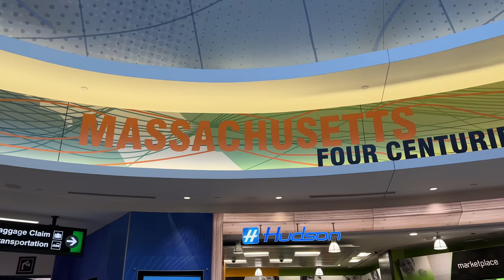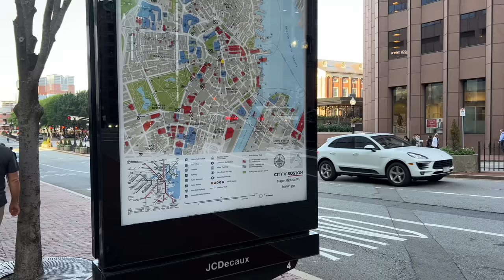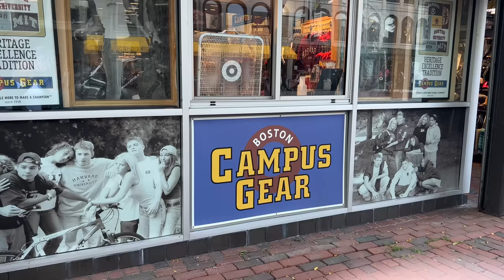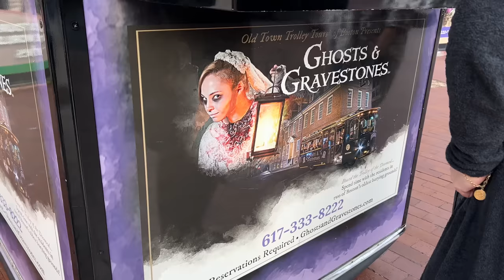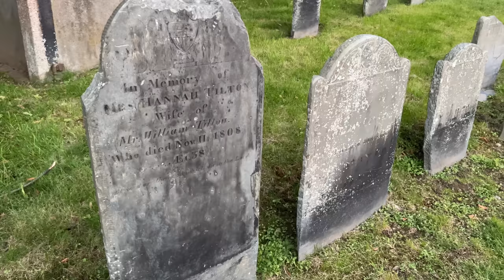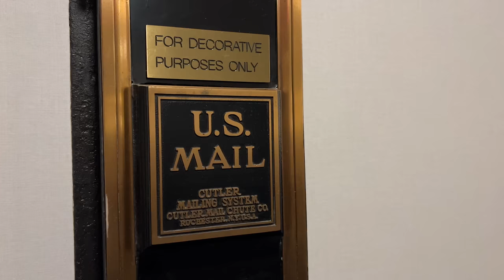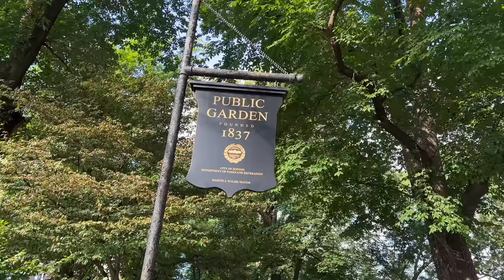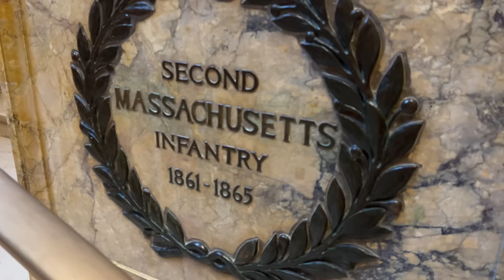BOSTON - ŐSZI VÁROSNÉZÉS a LEGEURÓPAIBB AMERIKAI városban! (1. rész)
Őszi vakációnk első állomása a vöröstéglás házairól ismert, történelmi nevezetességekben bővelkedő egyetemi város, Boston. A fontosabb látnivalókat és a programjainkat két részbe sűrítjük. Elsőként a magyar 56-os emlékművet láthatjátok, onnan sétálunk a függetlenségi háborút elindító sortűz helyszínéhez. Betérünk a legrégebbi parkba, a leghíresebb piacra és a Harvard Egyetemre is. Majd megnézzük a város híres közkönyvtárát, amely az egyik legöregebb és legszebb az Egyesült Államokban. Egy szintén kihagyhatatlan szellemvadász túrára is elmegyünk, kísértethistóriákat hallgatva járjuk be a legrégebbi temetőket. A városnézés közben nemcsak az élményeinket, benyomásainkat osztjuk meg veletek, hanem igyekszünk hasznos tippeket is adni a turistáknak.

L.M. Styles - Good Times

2O23. Október 1.